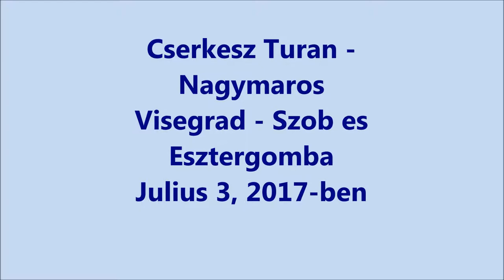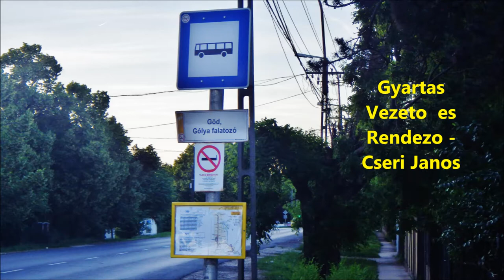Cserkeszek egy Turan